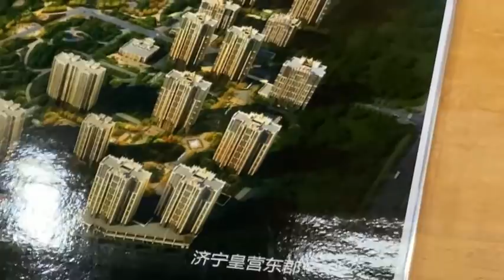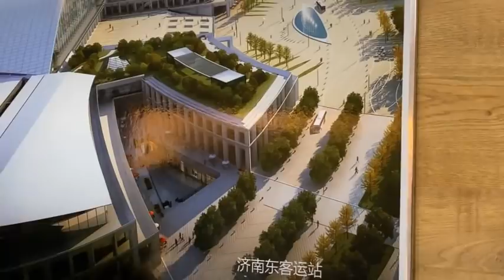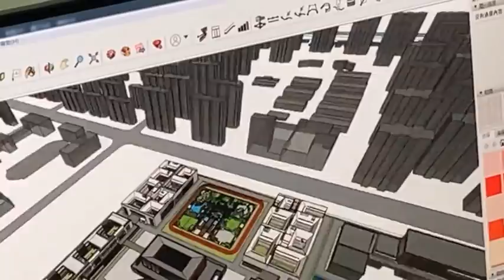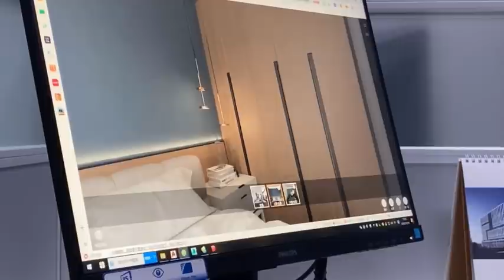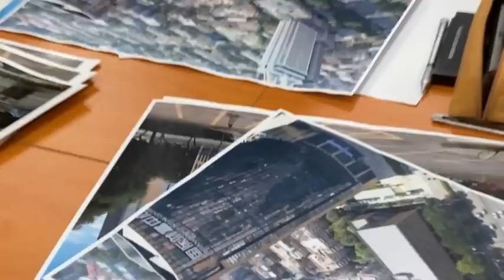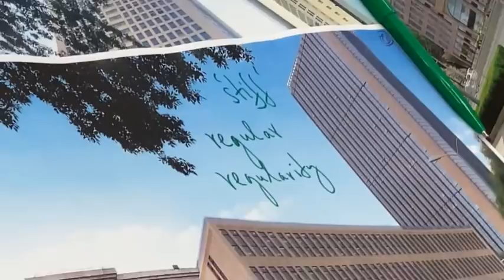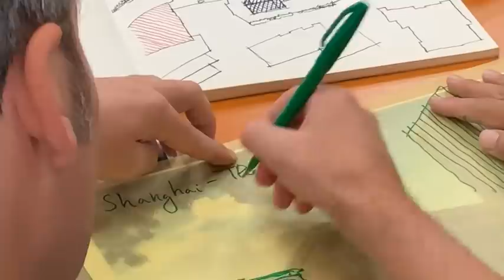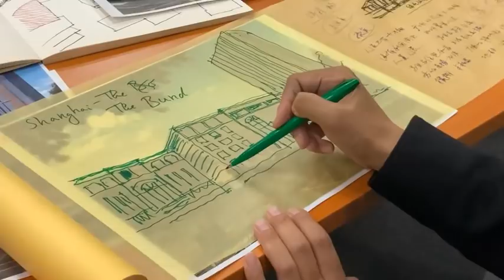architecture design and discussion with foreign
Lumwon Architecture Design agency

We are Lumwon Architecture Design agency, which located in Beijing, the Capital city of China. Our company is major to doing the Architecture Design, Urban Planning Design, Traffic facility Design, to consulate of the architecture project and operation of the particular architecture program; establishing the container house or steel structure and interior home decoration design, landscape design, then we also can creation the 3D rendering and 3D architecture model making. What is our goal for this ground of business, while, that is the such important part in this discipline. Architecture Design is include all kind activity of architecture, which related with this projects. our projects have cover all of the discipline of architecture. We do absolutely have the scientific of Methodology, actuarial skills and huge experience of architecture activity; to try to makes the well done distinguish and arrange among Human Comfortable, Building Safety, Environmental Science and relevant Pipelines.

Lumwon has establish since 2010, and our company have holding the first class authority of national architecture certificate, also with the national architecture programming certificate. All these certificates can shows the skill and professional of our company especially in this discipline. While, our company still have great human resource, in our company we do have nearly 300 people; all these people have huge experiencing for the operation of architecture design, project management. They also have the national based of the certificate in this ground of the business. These people are major focus on the difference levels of architecture design, architecture operation, architecture programming, architecture structure design, Building equipment design, and other facility design; such as: Urban Planning Design, railway design, bridge design, industry building design, industry facility design, and community structure building design, commercial building design, underground design, vent open design, pipeline design, furniture setting design, up-wtering and de-watering design, container house design, steel structure housing design and electrical cable design; interior home decoration design, landscape design, then we also can creation the 3D project, such as: 3D rendering, brief model making and detail model making. This kind of the powerful technique covering make our company getting stronger and stronger, can taking over everything which related with architecture and all the drawing of architecture design. So, someone will ask, what is the meaning of architecture design? architecture design is the term to describe, before the construction process, the builder to using the method which must to take carefully consideration with this land condition, such as: geological, and legal, and other kinds of science and humanity aspects of the conditions to giving the logical or the mapping based of the Draft Plan, to make this particular project has the evidence to build; to try to make this particular building project from thinking become practice and success.

Lumwon Company had successfully achievement with many different levels and functions of the project for both domestic aspect and international aspect. For domestic, our company have such long term cooperation with Vanke Group, Greenland Group and other sort of the Estate Groups, to design of their buildings,malls, and houses; we also have doing many facility design. our team are cooperation with Japan, France, Australia and Germany Designers agencies. We are often have this kind of global view and try to makes our Company design projects around the world. According to this year Corona-virus Pandemic reason, the pandemic makes our project to getting slowly, even the pandemic is already fixed by our country; but our company had saw exactly true nature about the classical way of architecture design may not able to cover the risk of global blockade, so we are decide to creation the transnational E-business of our company. We are just open our Alibaba trade manger account and Made-In-China Trade account, to using these two famous international e-business platforms to makes our design business around the world. We are also sign up our global social and personal media(such as: facebook,twitter, linkedin, instagram and youtube) also online live show, it makes us has the perfect place to meet, talk, chat and show with each other.

Our Goal: make the world getting beautiful by our design again.

Our Value: we design with accurate and succinct.